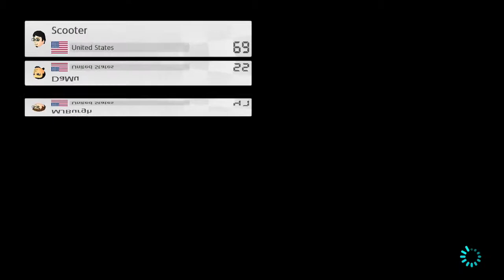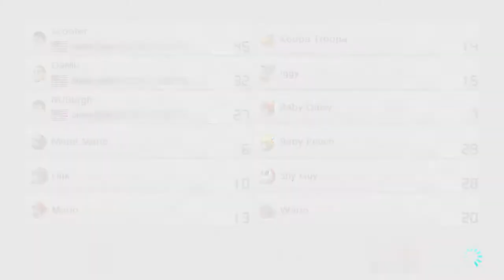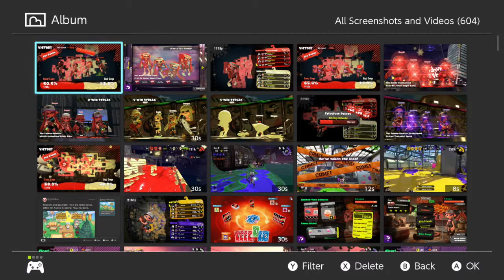Switch Stream - Mario Kart 8D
KART TIME